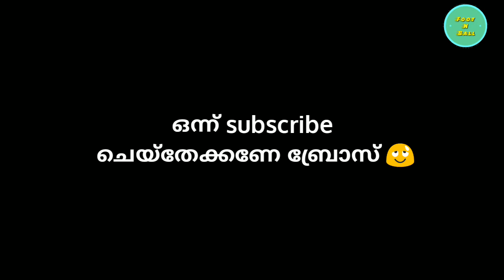Rewind 2018 Football & Foot N Ball | ഒരു തിരിഞ്ഞുനോട്ടം 😇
This video is about football 2018 &Foot N Ball 2018